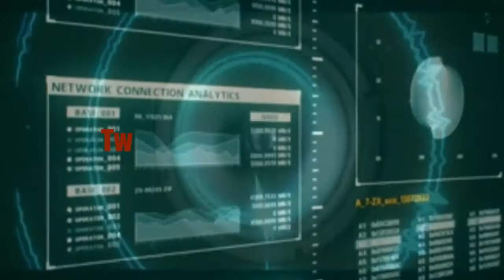Z Miss Friend Z very Sad